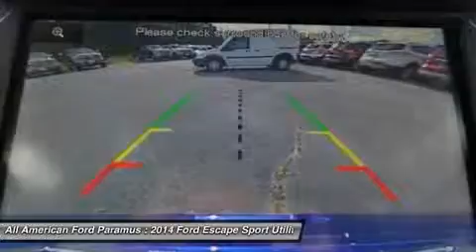2014 FORD ESCAPE Paramus, NJ 14PT818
2014 FORD ESCAPE Paramus, NJ
Stock# 14PT818
allamericanford.net/

375 Rt. 17 South